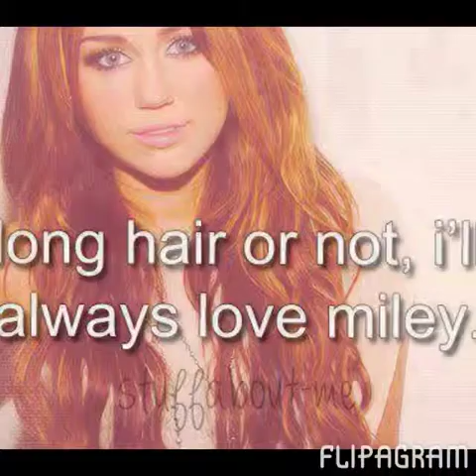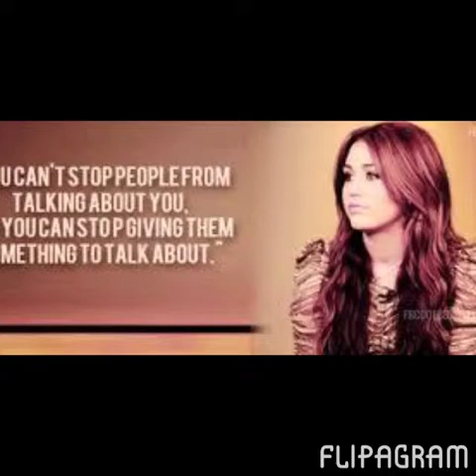Every part of me Hannah Montana+Miley Cyrus Pictures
every part of me miley Cyrus hannah montana pictures